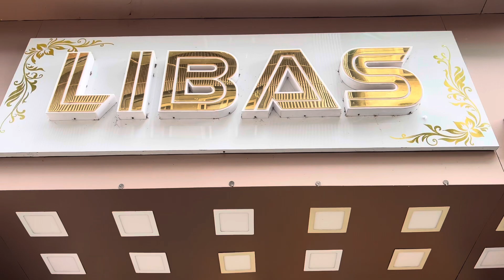Our First Vlog | Introduction | Cotton Designer Punjabi Suits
Cotton Designer Unstitched Suits Available In Four Colours ​⁠@libasdesignerstore